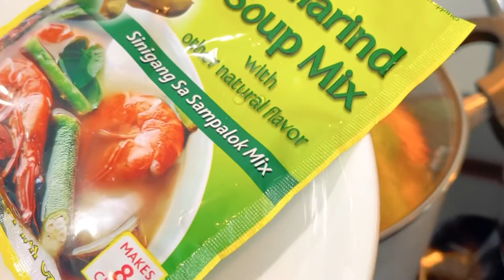Sinigang n Isda! Simple pero masarap